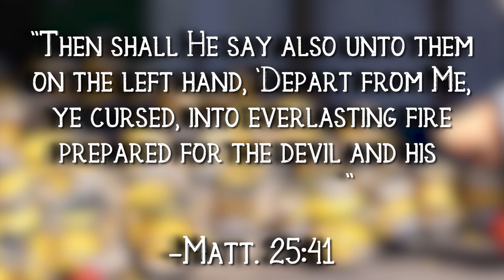The Secret Behind the Minions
The Minions are US.

In this video I:
-explain the biggest easter egg in all of animation history that will correct our political spectrum through metaphors as well as bring world peace and unite artists around the globe.
-sarcasm. lots of it.

DESPICABLE ME 3:
Gru meets his long-lost charming, cheerful, and more successful twin brother Dru who wants to team up with him for one last criminal heist.
Directors: Kyle Balda, Pierre Coffin | 1 more credit »
Writers: Cinco Paul, Ken Daurio
Stars: Steve Carell, Kristen Wiig, Trey Parker